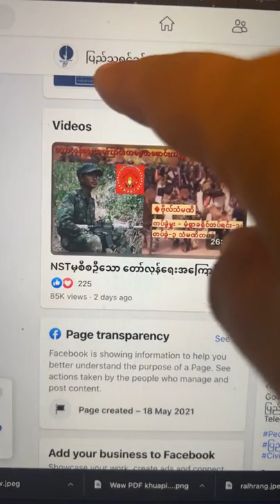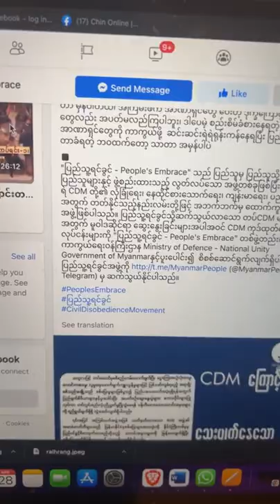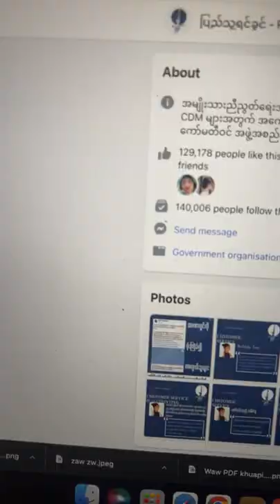Palek le ralkap CDM atuahmi nih Australia kalnak kong ah zeitindah kan pehtlaih hna lai?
Palek le ralkap CDM tuahmi Australia kalnak ah khoika dah kan pehtlaih lai. Australia kalnak lawng si lo ei le din le ngandamnak le fale fimcawnnak tibantuk bawmhnak petu phu an si

atanglei facebook link ah rak check te , amah hi pehtlaih hna law adik mi pehtliahnak lam ah i hruai khawh hna lai